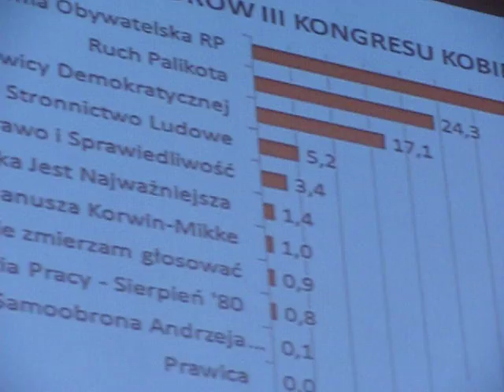Wyniki prawyborów na Kongresie Kobiet